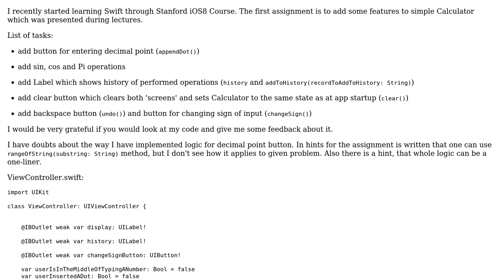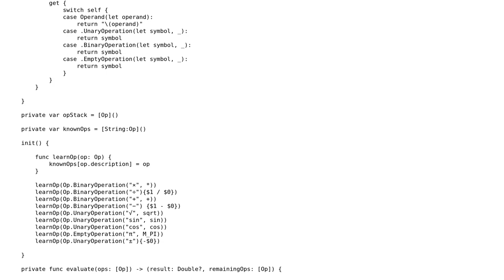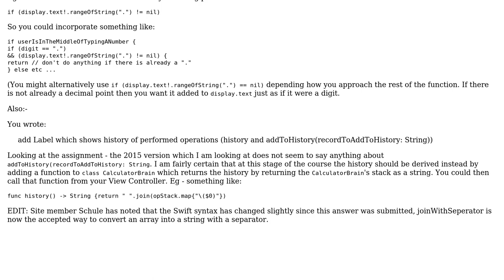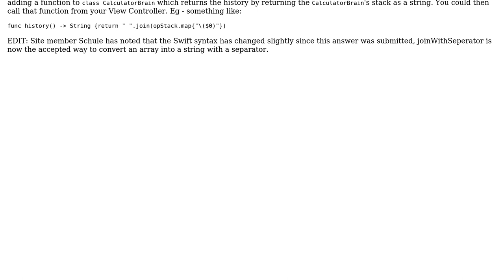First assignment for Stanford iOS8 Course: enhancing a calculator (2 Solutions!!)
First assignment for Stanford iOS8 Course: enhancing a calculator

With thanks & praise to God, and with thanks to the many people who have made this project possible! | Content (except music & images) licensed under CC BY-SA | Music | Images & others | With thanks to user simons user Sebastian Osinski user Dan Korkelia user chicks user 200_success and the Stack Exchange Network Trademarks are property of their respective owners. You are responsible for your own actions.